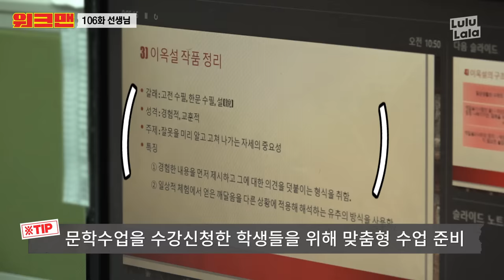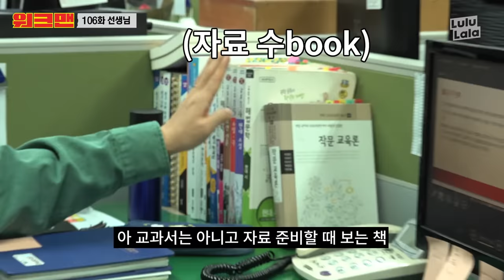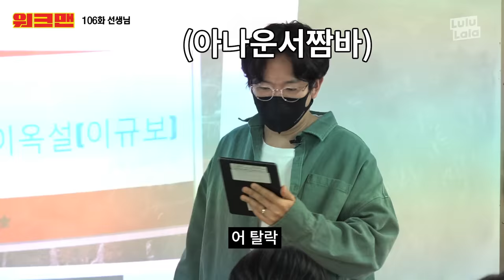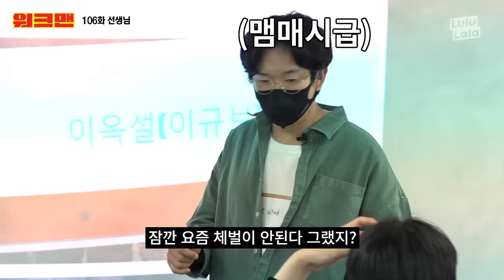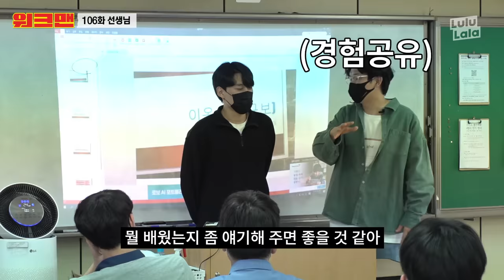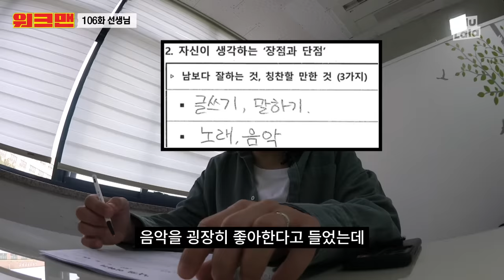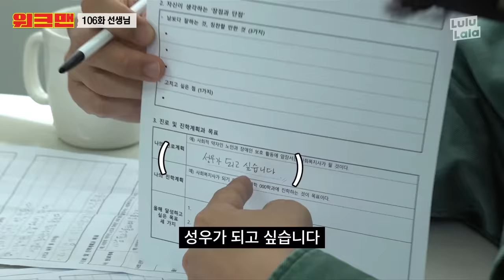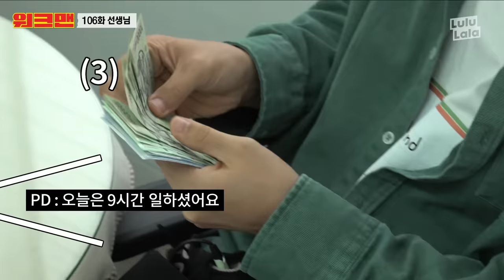[ENG] 오늘 며칠이지? 18일이니까.. 18번이 읽어봐🥺🥺 학교 국룰은 다 똑같음ㅋㅋㅋㅋ | 선생님 직업 체험 리뷰 | 워크맨 ep.106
(※수업 진행 시 문학선생님과 동행, 지도하에 수업하였습니다※)

스승의 은혜는,, 하늘 같어서,,~~
우러러,,, 볼 수록,, 높아만 지네,,~~

오늘,, 울 성규가 학교 선생님 혔는디,,
아,, 나때랑 완전히,, 다르더라고,,~~

모자 쓰고,, 오는 것도,,, 놀라웠는디,,,,
스이상에,, 원하는 과목을 스스로 선택혀서 수업을 듣는댜,,~
무슨 아메리카노 같어,,~~ 멋져,,~~!!

나때도,, 있었으면,,,, 내가,, 공부랑,,, 사이가 좋았을텐데,,,^^

울 학생들이,, 스스로 원하는 걸,,, 생각하고,,, 선택하고,,,
그걸 또 응원해주는 게,,, 진짜,, 선생님 아닐까 싶다,,~~

행복은,, 성적순이 아니잖여,,~~!!
울 잡것덜,, 하고 싶은 거 다 혀,,~~
고생은 울 성규,, 시킬게,,~~^^*